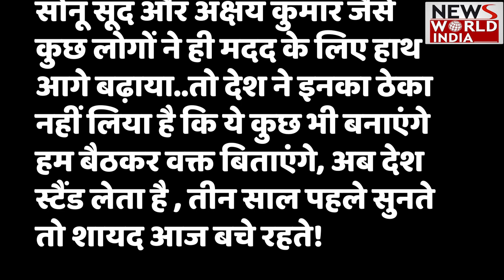Bollywood की बर्बादी का कारण क्या ? क्या उनके कमजोर Script या Anti Hindu मानसिकता ? देखिए !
आए दिन बॉलीवुड की फिल्में फ्लॉप हो रही हैं।  बड़ी बजट की फिल्म हो या फिर बड़े सितारें ही क्यों न हो । अभी हाल ही में आई फिल्म लाल सिंह चड्ढा (Laal Singh Chaddha)  बुरी तरह से फ्लॉप हो गई और बहुत सी फिल्में फ्लॉप हो गई। वही साउथ की फिल्में लोगों के दिलों पर राज कर रही है।

NTR Meet Amit Shah, Laal Singh Chaddha Box Office, Anurag Kashyap Doobara Box Collection, Kartikey2 Hindi Collection, why bollywood fail, amir khan, arjun kapoor speech, pathan teaser, alia bhat, mahesh bhat, KGF, Allu Arjun Latest Video, Allu Arjun In New York,